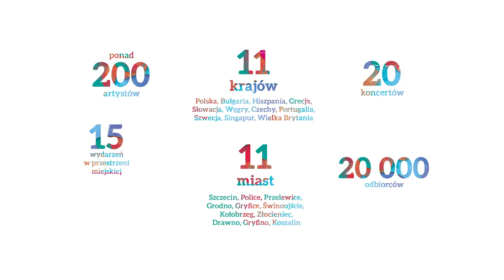Baltic Neopolis Festival | TRAILER | PROMO FILM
Baltic Neopolis Festival
II Międzynarodowy Festiwal Muzyki
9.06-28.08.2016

Festiwal zakłada współpracę muzyków i artystów z całego świata, ze szczególnym uwzględnieniem krajów Morza Bałtyckiego. Dzięki zaplanowanym w ramach festiwalu inicjatywom do Szczecina i Województwa Zachodniopomorskiego zawita szerokie grono wybitnych artystów, tj. węgierski skrzypek Sándor Jávorkai, słowacka gitarzystka Miriam Rodriguez Brüllová, czeski wiolonczelista Petr Nouzovský, hiszpański trębacz Vincente Campos czy znakomity, bułgarski skrzypek Vasko Vassilev i singapurska pianistka Pamela Tan-Nicholson, mama i autorka sukcesu Vanessy Mae.

Festiwal zakłada organizację 20 koncertów, w tym międzynarodowych artystów oraz zespołów kameralnych, rezydencję Baltic Neopolis Orchestry podczas trwania całego Festiwalu, występy Baltic Neopolis Virtuosi (międzynarodowej orkiestry złożonej z muzyków krajów partnerskich) podczas koncertów finałowych, jak również Art week w Świnoujściu- animacje i warsztaty muzyczne w przestrzeni miejskiej dla dzieci i dorosłych.